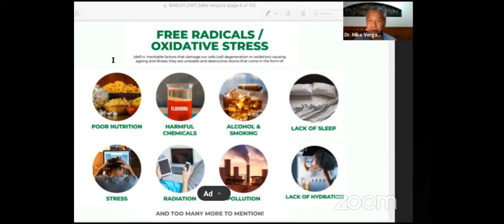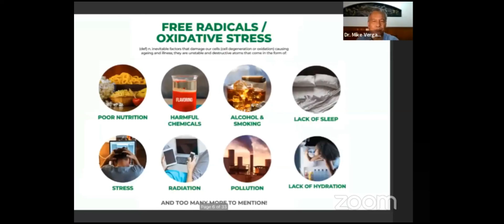Epekto Ng radiation sa katawan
Hello Good day welcome

Hopefully makatulong ito na maging aware Ang tao sa radiation . Specially cellphone na 24/7 nating ginagamit.

For future business send me and email